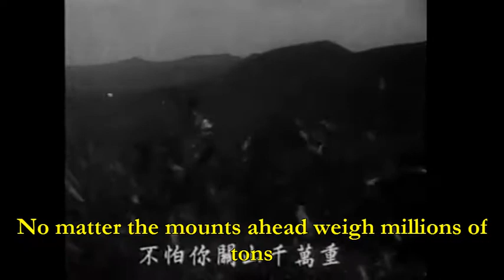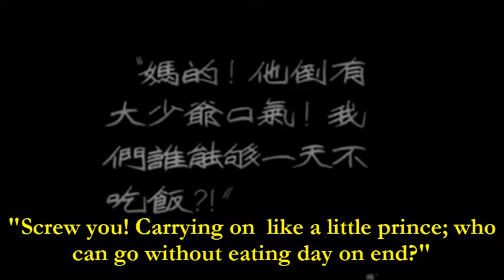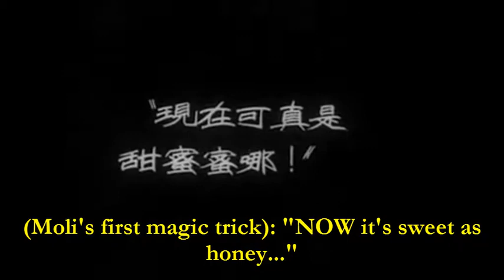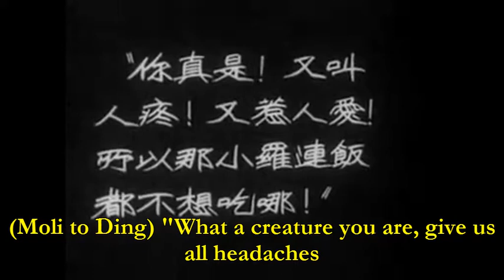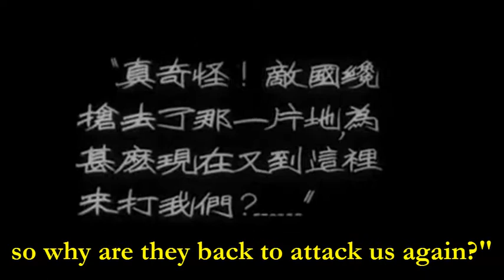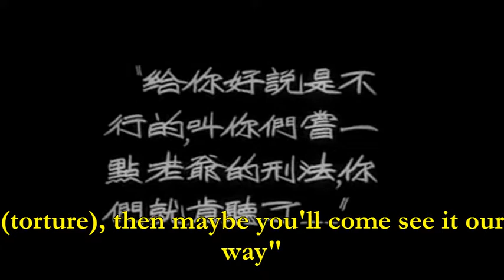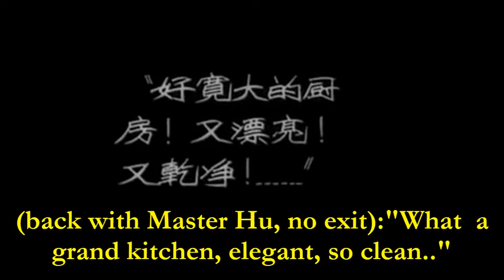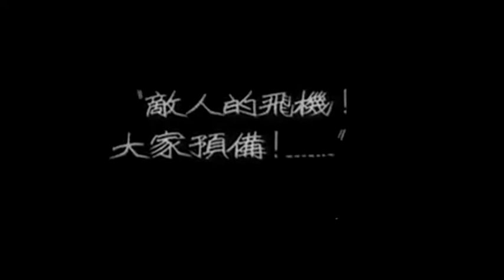Film "Great Road", 1934 (uncut) starring Li Lili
a gang of patriotic roadworkers slaves against all odds to complete a national roadgrid for the military to better defend against anticipated Japanese expansion south from Manchuria.

It's a Hollywood potboiler in a way, but the detail (see my essay) is amazingly intricate, and (at the very end) the tale turns truly operatic. Amazing for a semi-sound low budget film!

There is only one section I would have liked to have cut (54:00 ff), the sparrow song, awful, and the singer has no voice